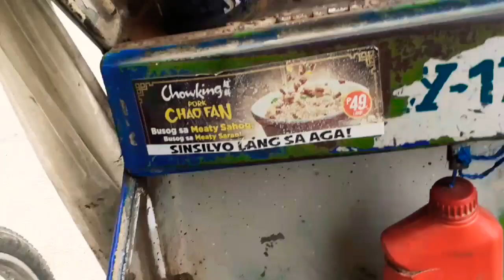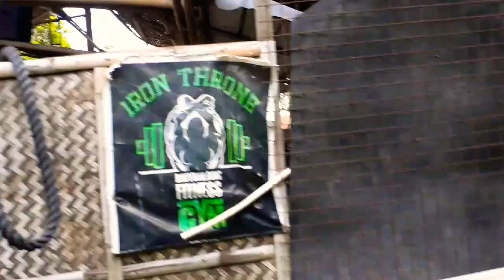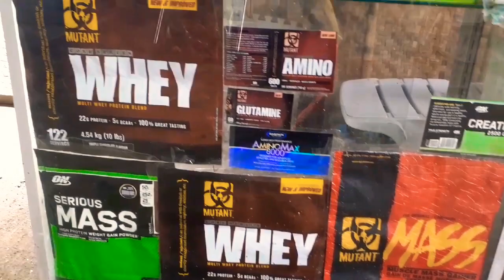OLD SCHOOL GYM | BORACAY ISLAND 2020 PH | ABS & LEGDAY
This video, promote the local gym here in island.
Irone Throne Bodybuildeng Fitness Gym.
Old School Gym.
Location: At Dmall Mainroad, in front of boracay crafs, nearly in mainroad of boracay water.

__________WE ACCEPT | FREE ONLINE COACHING__________

1.CUSTOMIZE WORK OUT PLAN__________
2.MEAL PLAN__________
3.LOSE WEIGHTS__________
4.GAINING WEIGHT | MUSCLE CUTTING__________
5.BASIC BOXING ROUTINE__________
6.CROSSFIT__________
7.SPORT TRAINING__________
8.WEEKLY WORKOUT ROUTINE__________
9.WEEKLY ADJUSTMENT_________
10.24/7 CHAT SUPPORT__________